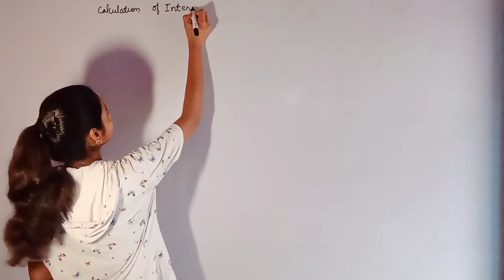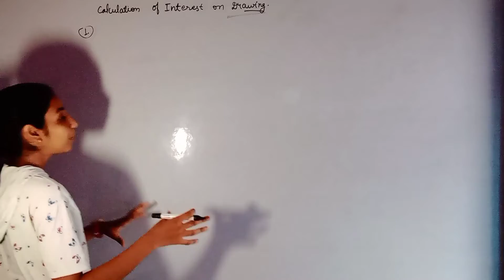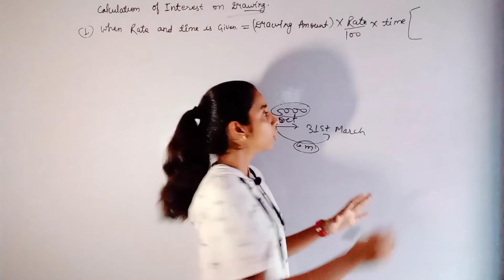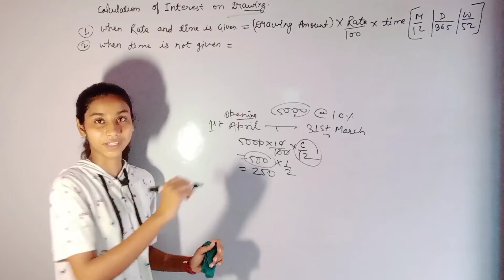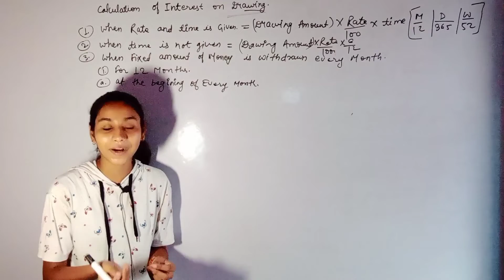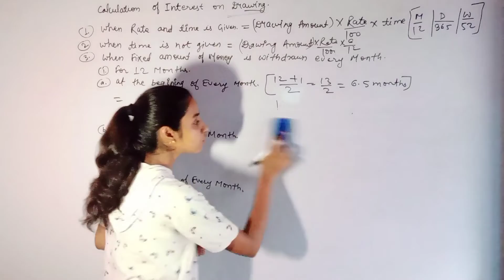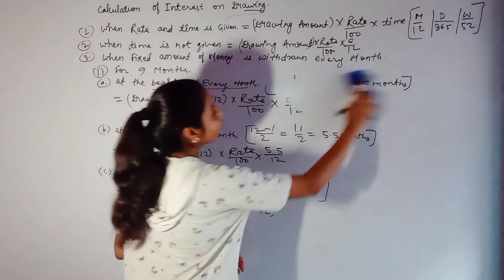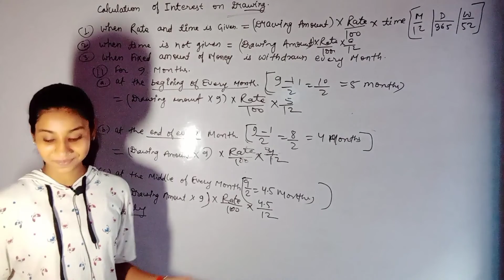Interest on Drawings | Basics of Partnership (Part-4) | Class-12 Accounts (2022-23)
This is the 4th  Lecture of Fundamentals of partnership (Accounting for Partnership : Basics). In this Lecture I have explained calculation of Interest on  drawings.